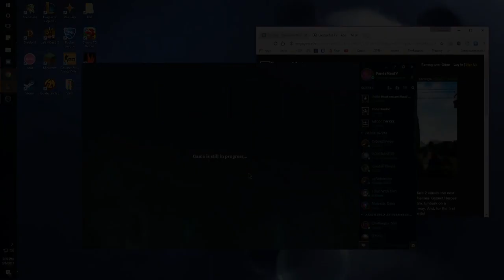Lit Quinn - Basically carried 4v5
Playing Some Quinn thinking it's good against Illaoi because it is and my friend gets scared that i'm gonna feed...I guess he just didn't know I was trolling :)